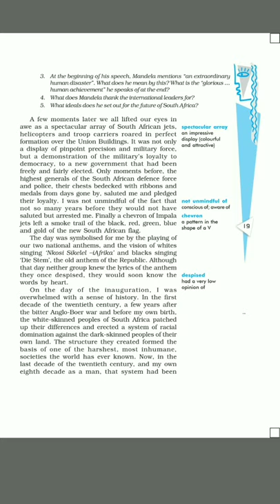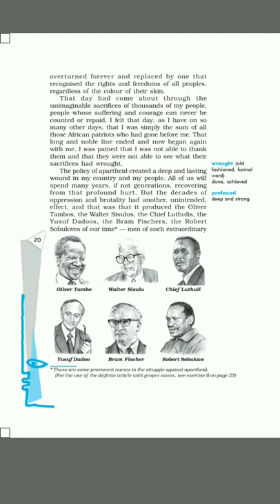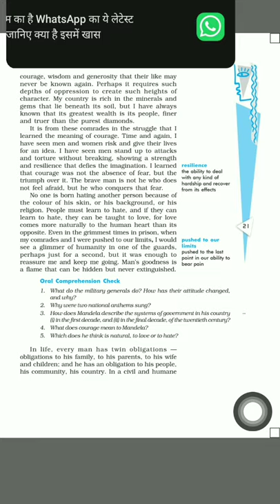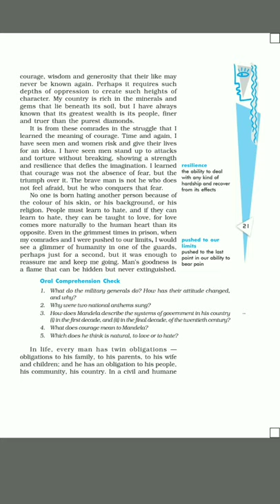Long walk to freedom | part 3 | Chapter 2 | class 10 English | First flight | explained in Hindi